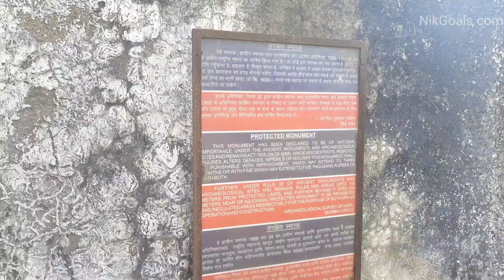Revdanda Fort | Revdanda Beach | Konkan Beach | Beaches of Maharashtra | VlogGoals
Recently we visited Revdanda Beach in Raigad District in Maharastra. This is a beautiful fort near the Arabian City and close to Alibaug in Maharashtra. Kindly share this vlog with your family and friends.